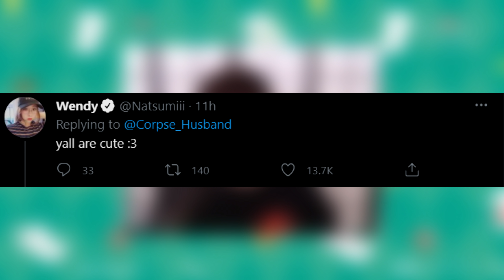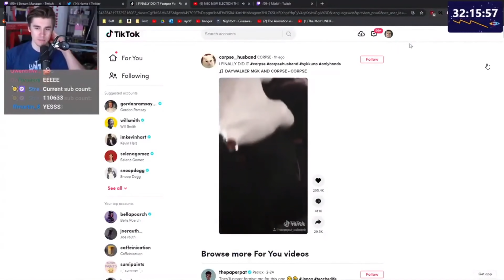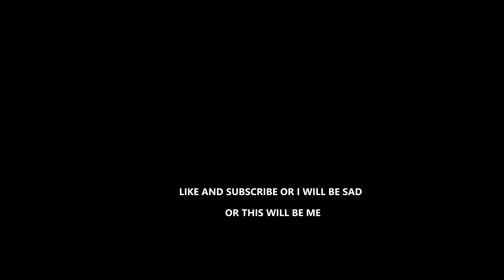Streamers react to Corpse and Sykkuno meeting for the first time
Recently, Corpse meet Sykkuno for the first time. This was something we all wanted for a long time. It finally happened, and streamers such as Ludwig, Pokimane, Karl Jacobs, and many more reacted to it. They were shocked, excited, and happy for them.

►Credits to Corpse
►Corpse Husband:  @Corpse Husband